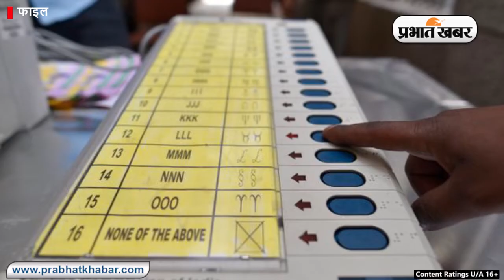Bihar Panchayat Election 2021: नामांकन के बाद विधवा भाभी से देवर ने की शादी | Prabhat Khabar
Bihar Panchayat Election 2021: बिहार में पंचायत चुनाव के लिए नामांकन जारी है. नामांकन के लिए प्रत्याशी अजब-गजब तरीके भी अपना रहे हैं. कोई भैंस पर नामांकन करने पहुंच रहा है तो कोई चुनाव जीतने के बाद स्कूटी देने के दावे कर रहा है. इसी बीच जहानाबाद से ऐसी घटना सामने आई है, जिसे जानकर आप हैरान हो जाएंगे. जहानाबाद में दूसरे चरण के पंचायत चुनाव के लिए नामांकन के अंतिम दिन घोसी से एक दिलचस्प वाकया सामने आया. दरअसल, प्रखंड क्षेत्र के शाहपुर पंचायत के डहरपुर गांव की रहने वाली रेखा देवी सोमवार को ब्लॉक ऑफिस में वार्ड सदस्य पद के लिए नामांकन के लिए पहुंची थी. इस दौरान उक्त महिला ने वहां मौजूद भीड़ के सामने अपने देवर के साथ शादी कर ली.